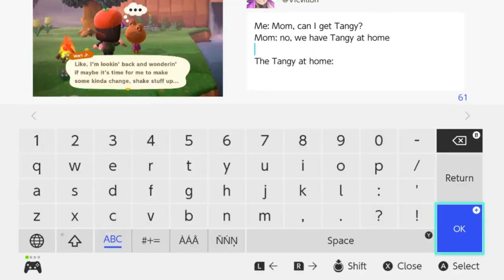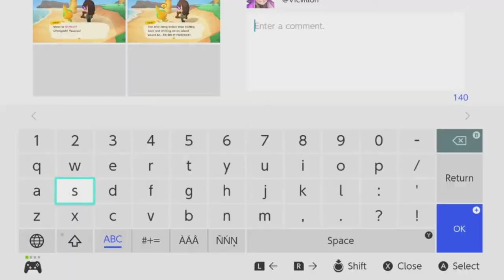TANGY CAME HOME - Animal Crossing: New Horizons]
TANGY CAME HOME. WE DID IT, REDDIT. This is a beautiful roller coaster of emotions.
Ride the clips from my streams and be a part of the 400+ ticket journey for Tangy. AND THEN SEE ME REACT WHEN WE GOT HER ON STREAM. Life is good. I am so happy.